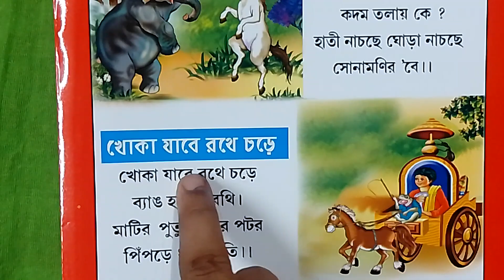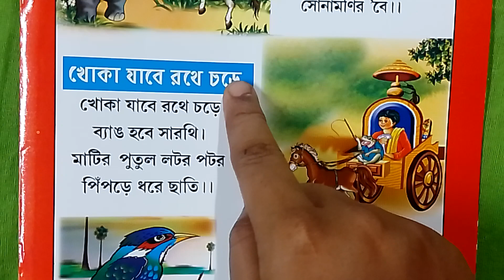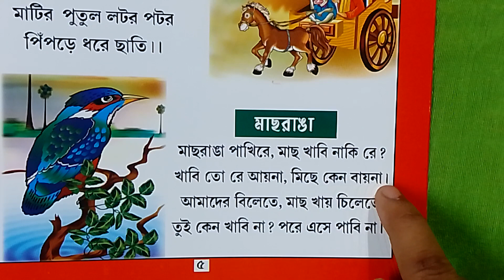ছোটোদের মজার ছড়া পড়া চাঁদ উঠেছে ফুল ফুটেছে ,খোকা যাবে রথে চড়ে,মাছরাঙা - choto bachader bengali poem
choto bachader porasona,chotoder pora lekha,bachader lekha pora,bachader ki vabe porabo,choto bachader mojar mojar chora porano,bachader chrar boi,nursery book,nursery education,chad utheche ful futeche,khoka jabe rothe chore,machranga,bangla natok,বাচ্চাদের মজার ছড়া,চাঁদ উঠেছে ফুল ফুতেছে,খোকা যাবে রথে ছড়ে,মাছরাঙা,আতা গাছে ততা পাখি,নানান রকমের মজার ছড়া,বাচ্চাদের লেখা পড়া